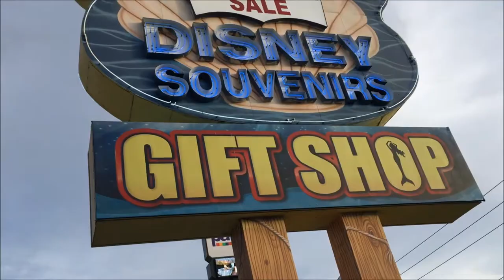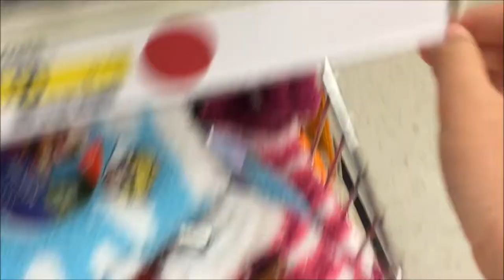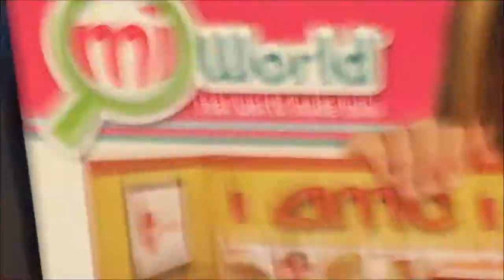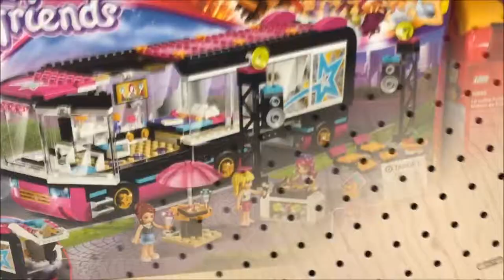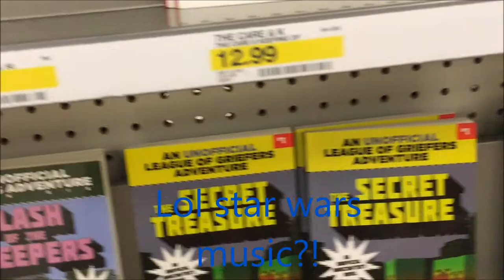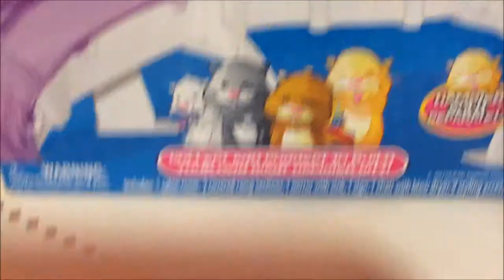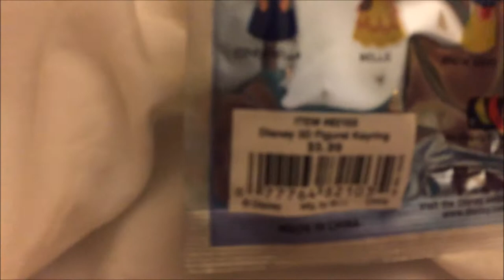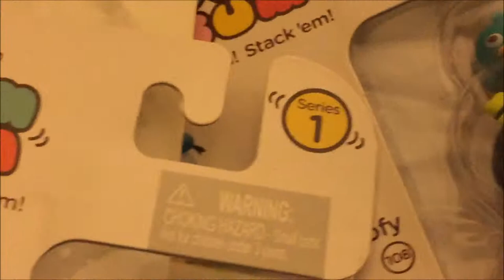Toy Hunt!!:3 Hunting at Target and a Gift Shop! [toy hunt]